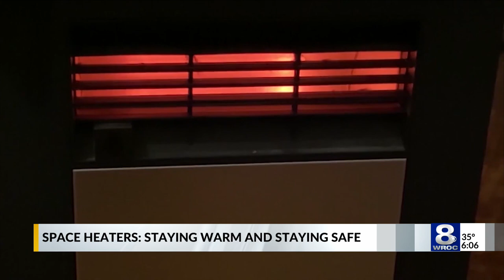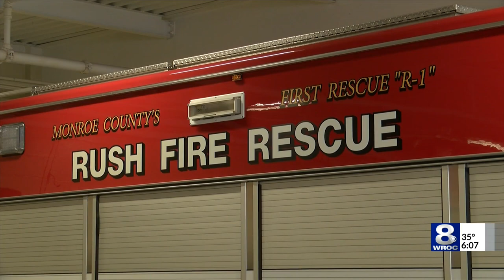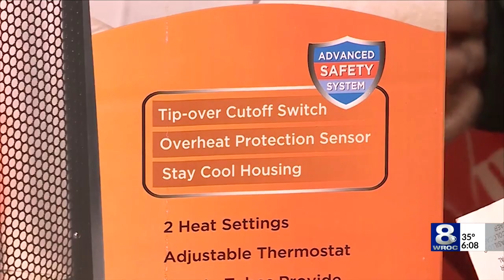Fatal Bronx apartment fire puts space heater safety measures in perspective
Now, the fatal fire has many communities talking about how to stay safe while using these devices. However, local housing advocates are saying these devices wouldn’t be necessary in the first place if landlords properly heated houses as they are required to do per New York State law.